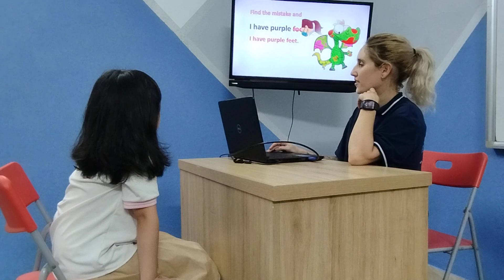Ngọc Hà - Baby Tigers 2 - Speaking Test Unit 3&4